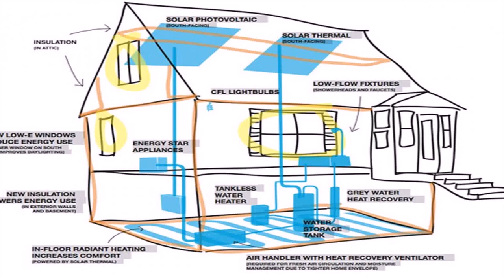House Plans For Florida Keys (see description)